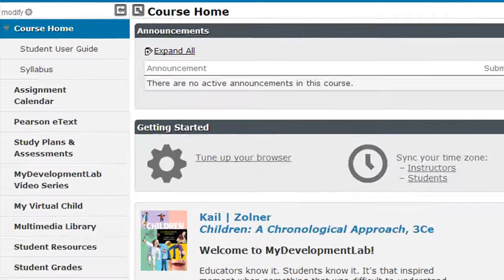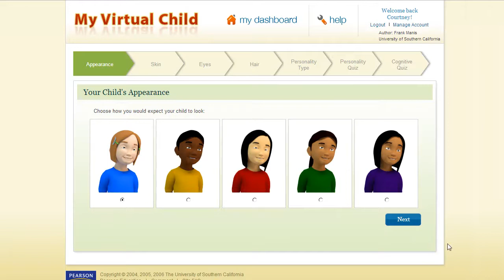MyPsychLab with MyVirtualChild